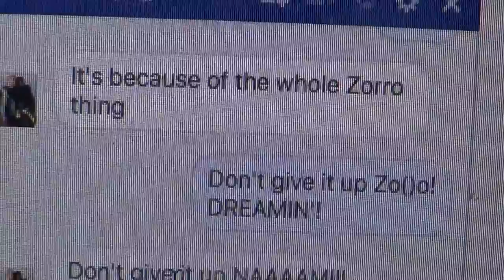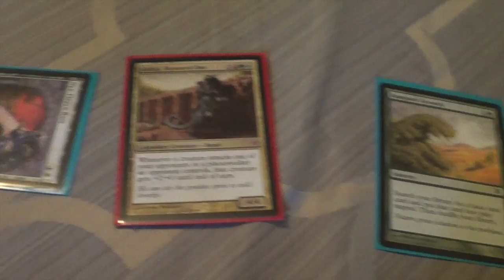Steven, Daily #279: Kittens, Isaac, Halo, and Magic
Hanging out with Isaac today. It's a typical day with the two of us